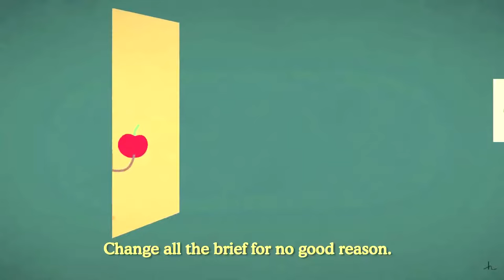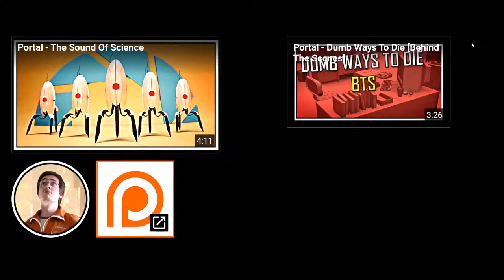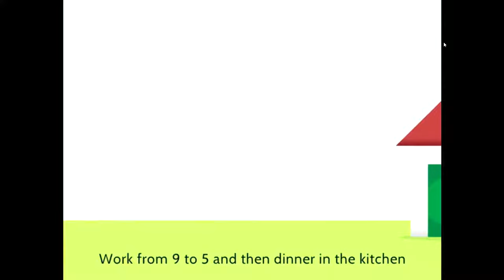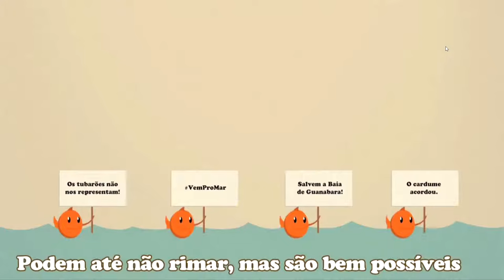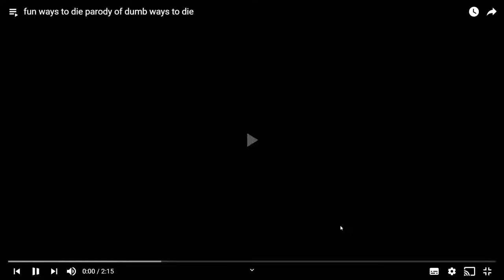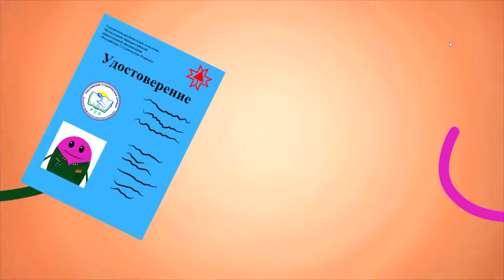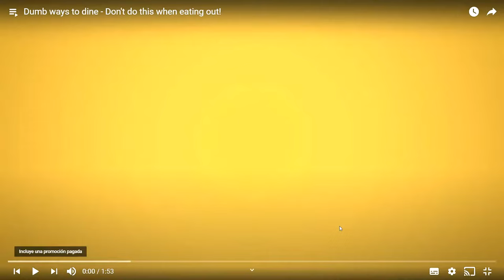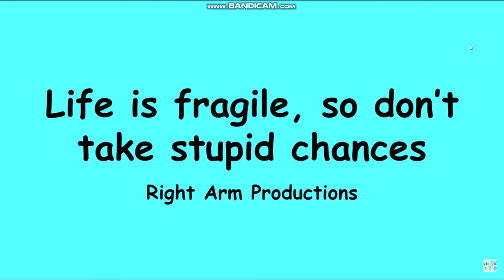42 dumb ways to die juntos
omg 42 dumb ways to die juntos si quieren mas juegos o canciones dejenlo en los comentarios